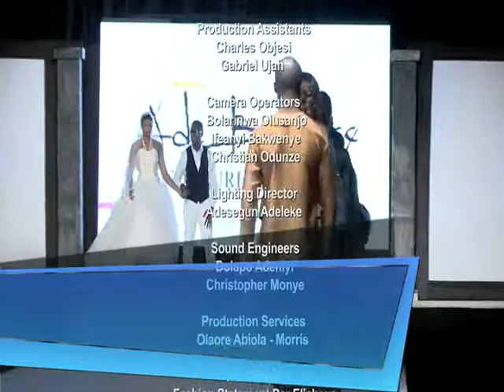Red Carpet Couture with Ade Bakare & 3PLE-A Clothings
RED CARPET COUTURE is designed primarily as a functional red carpet events program with an essential eye on the glamorous world of superstars and celebrities, what they are wearing, who they are wearing, how well it was worn and of course, who wore it better. While the program captures the glitz and glamour of all that goes with stardom on the red carpet, it is also aimed to generate gossip and topical trends in the entertainment industry.
RED CARPET COUTURE is divided into three segments namely CARPET COUTRE, APPRAISAL and SNAP CULTURE